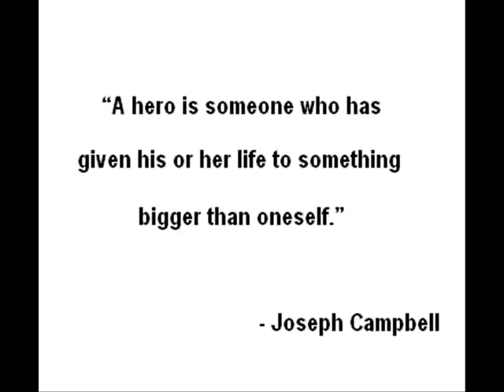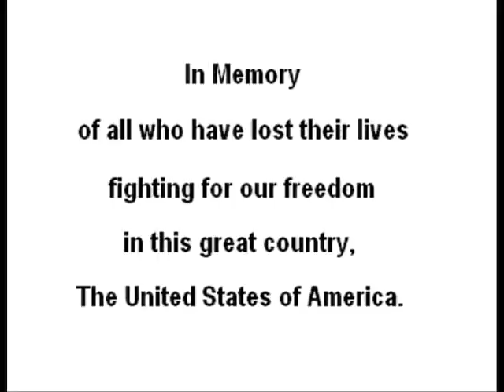I Miss You - American Soldier Tribute - Dedication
*EDIT* Comments are now open!

I made this like, four times.. My computer kept freezing, and I kept loosing it.. this was the fourth version. Its late and I'm tired.. so there you go. Not my best, not my worst.
Avril Lavigne's "I miss you."